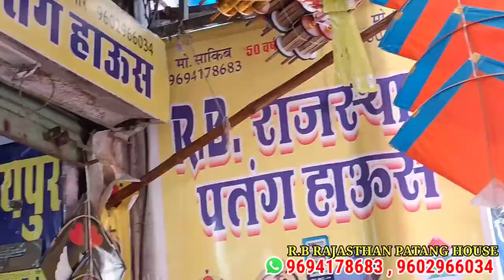Cheapest kite market of India | Kite Wholesaler || All india Delivery Handipura Kite Jaipur RB house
ADDRESS
R.B RAJASTHAN PATANG HOUSE , Handipura, Jaipur

ALL INDIA DELIVERY 🚚 AVILABLE